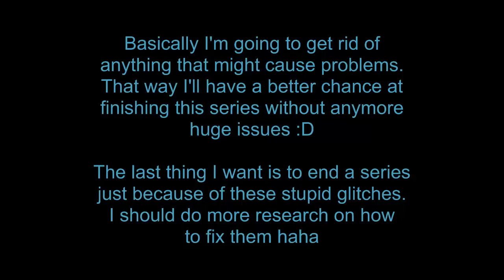Let's Play The Sims 3 Late Night - Ep. 29 - Craaaap!